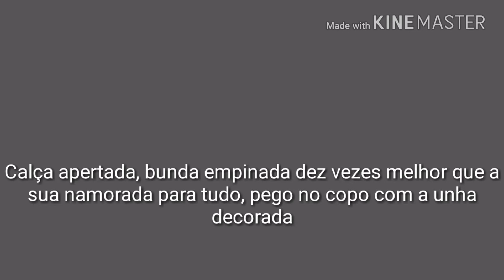Ludmilla-24 Horas Por Dia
Baixar Música pra você baixar primeiro você aperta em compartilhar e depois copiar link e acessa o link da descrição, cola e baixa.

Tú não tem nada pra fazer, e fica nessa agonia, fala de mim, pensa em mim, 24 horas por dia.

Só sabe o meu primeiro nome e acha que me conhece olha se põe no seu lugar vê se comigo não se mete.

Faz carinha feia quando passa do meu lado ainda por cima baba, me olhando de cima a baixo, novinho ficou maluco, até parou no tempo, quando eu mandei em quadradinho, mostrando o meu talento.

Calça apertada, bunda empinada, dez vez melhor que a sua namorada para tudo, pego no copo com a unha decorada.

O mandada safadinha eu já descobrir seu truque pra saber da minha vida, não sai do meu Facebook.